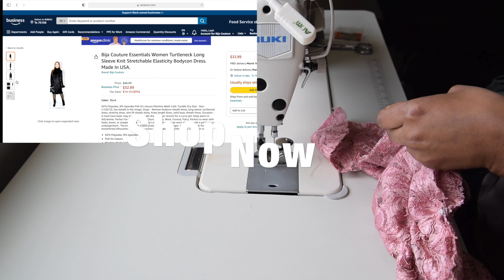🤩 (2) Different Sleeve Designs for Sewing Lovers Sewing Techniques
Services Offered:
1. BC Custom Made-to-Order
2.BC Alterations

Thank you for choosing Bija Couture. We design beautiful and sophisticated trendy garments with commitment to your satisfaction.

Designer's Story
The CEO is a professional fashion designer that designs and produces clothing in the
USA. She is working towards minimizing the struggles of not having enough of fashion design resources in her state.
Your great support will eventually lead to providing opportunities to lowans in the
future.